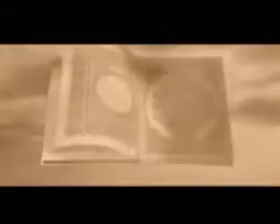طلع البدر علينا ..نشيد في غايه الروعه من منشد جميل. turmusaya 12/8/2008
طلع البدر علينا